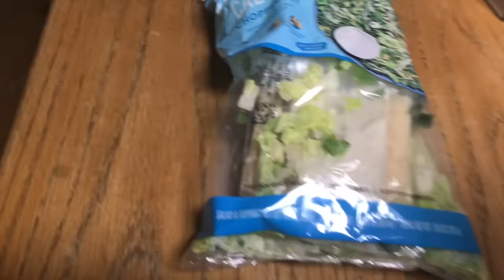When You Feel Discontent About Your Life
Snail Mail:
Lydia Senn